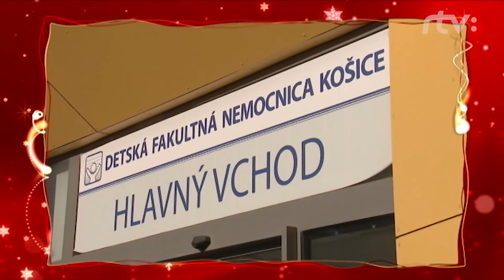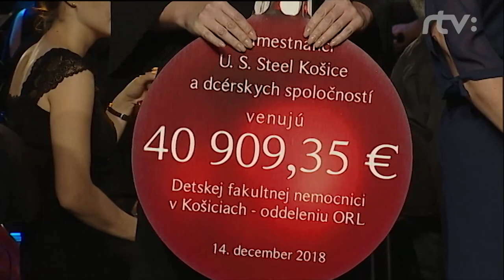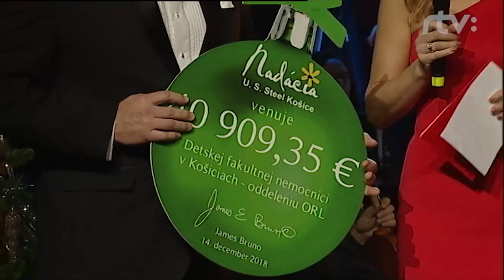Benefičný vianočný koncert U. S. Steel Košice 2018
14. decembra vyvrcholila naša celoročná pomoc krásnym koncertom v Štátnom divadle Košice. Vychutnajte si aj vy talenty hviezd ako Doris, Katarína Knechtová, Filip Jančík, Peter Cmorík, Mária Čírová za sprievodu Orchestra Štátneho divadla Košice a Zboru Opery Štátneho divadla Košice.

Termín: 14. december 2018 o 19.00 hod.
Miesto: Štátne divadlo Košice
Účinkujúci: Doris, Katarína Knechtová, Filip Jančík, Peter Cmorík, Mária Čírová, Orchester Štátneho divadla Košice, diriguje Karol Kevický, Zbor Opery Štátneho divadla Košice, zbormajster Lukáš Kozubík
Moderátorka: Jarmila Hargašová Lajčáková